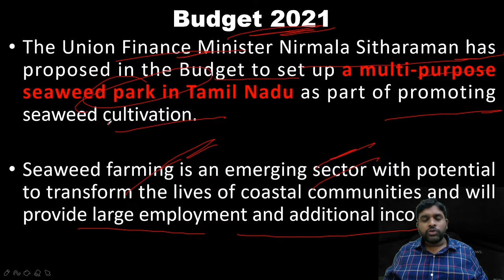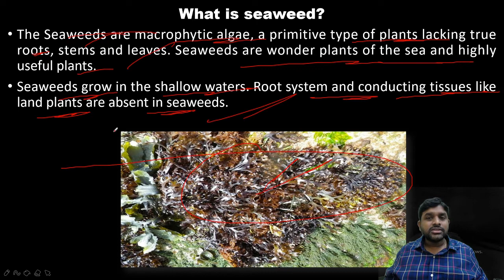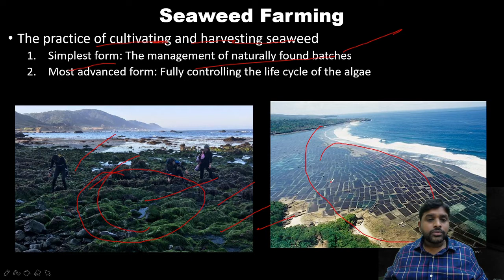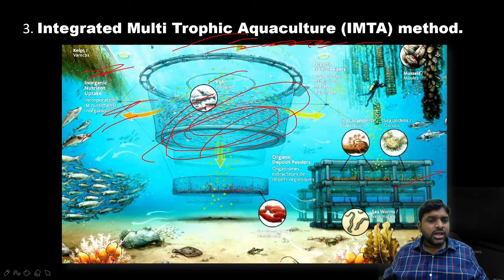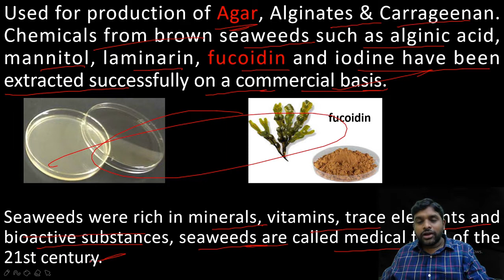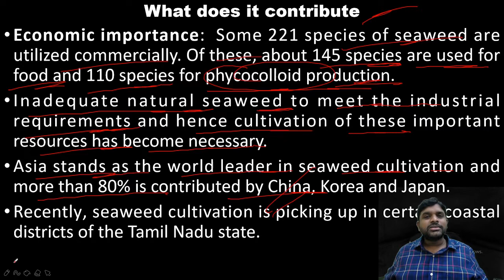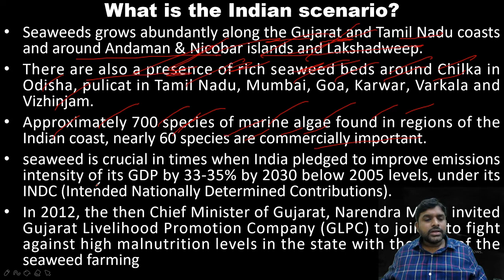Current trends and Prospects of Seaweed Farming in India | UPSC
The Seaweeds are macrophytic algae, a primitive type of plants lacking true roots, stems and leaves. Seaweeds are wonder plants of the sea and highly useful plants.

Our Proudest Program Yet! Vishnu IAS is Happy To Announce PARIVARTHAN- UPSC General Studies Foundation To Advanced 8 Months Program For Both Offline & Online.

For Optional:
ANTHROPOLOGY FULL COURSE DETAILS: